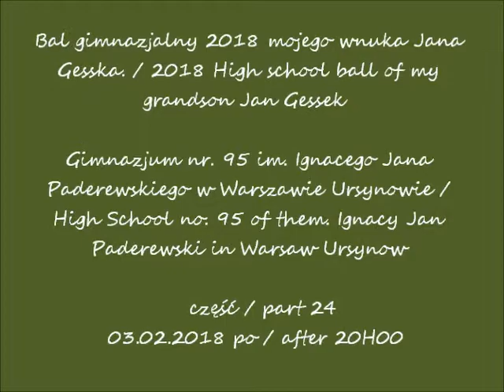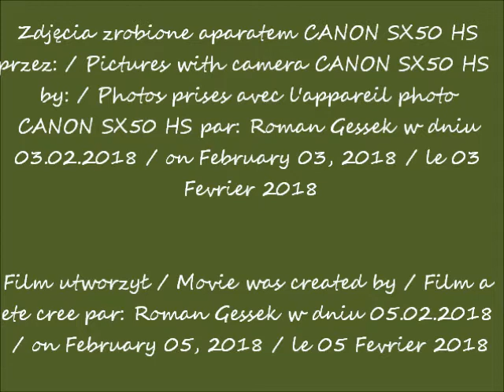2018 02 03 bal gimnazjalny 2018 Gimnazjum nr 95 w Warszawie cz 24 po 20 00 Jaś Gessek CANON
Bal gimnazjalny 2018 mojego wnuka Jana Gesska. / 2018 High school ball of my grandson Jan Gessek
Gimnazjum nr. 95 im. Ignacego Jana Paderewskiego w Warszawie Ursynowie / High School no. 95 of them. Ignacy Jan Paderewski in Warsaw Ursynow
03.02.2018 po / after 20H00